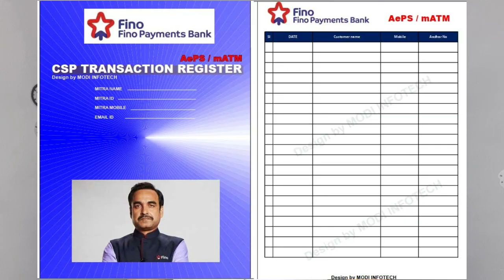Fino Payment Bank Aeps MATM MPoS DMT ट्रांसेक्शन रजिस्टर | Transaction Register PDF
Fino Payment Bank Aeps MATM MPoS DMT ट्रांसेक्शन रजिस्टर

Aeps Update

Transaction Register PDF